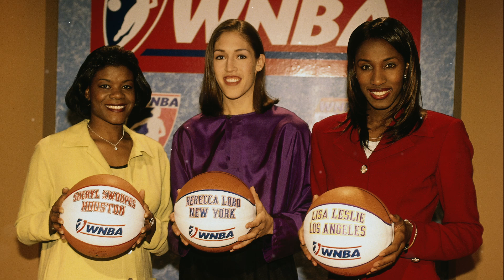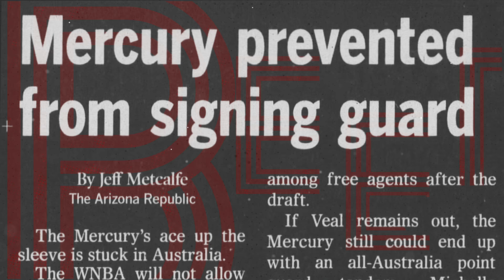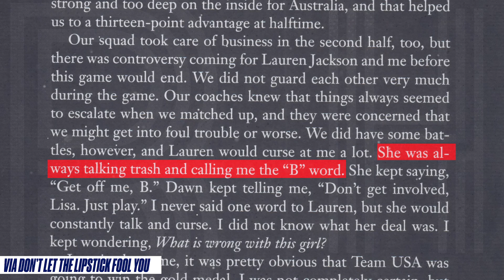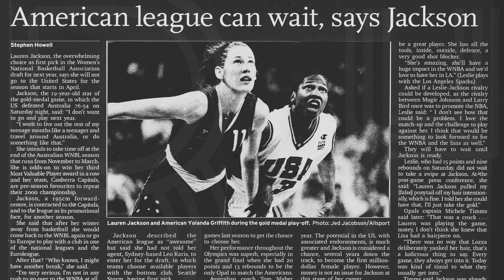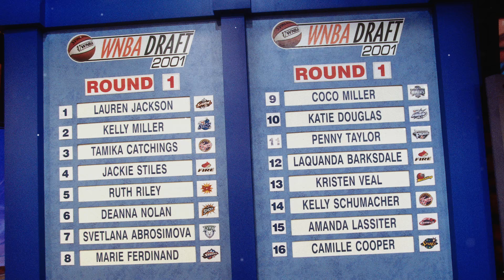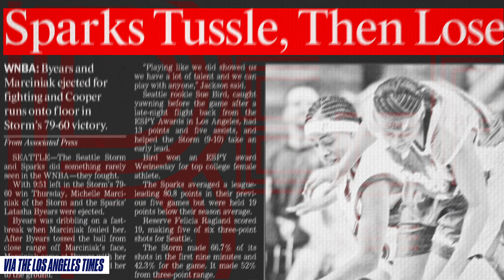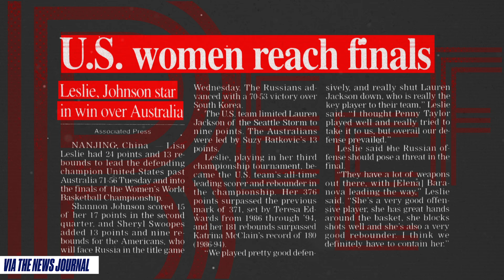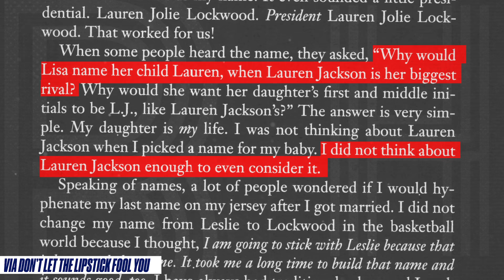Lauren Jackson ripping Lisa Leslie's hair out heated up a decade-long beef. Was it intentional?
For a while, Lisa Leslie was arguably the best women's basketball player on the planet. She put up jaw-dropping high school numbers, dominated in college, and became a foundational star not only of the WNBA, but of the powerhouse United States Olympic team.

But a few years into her professional career, a new contender emerged: Lauren Jackson, who first battled Leslie as the teenaged star of perennial Olympic runner-up Australia, and then as her WNBA counterpart on the Seattle Storm, rival of Leslie's Los Angeles Sparks.

Leslie and Jackson's rivalry included dirty play, open feuding, and some good, old-fashioned gritty basketball ... but it also included one extremely weird incident. In the 2000 Olympic gold medal game, Jackson swung her arm in a strange way that removed Leslie's ponytail extension from the back of her head. While the beef had more important moments, that bizarre one generated the most conversation and controversy. So ... was it intentional? Jackson and Leslie have never agreed on this topic, so we've gotta investigate.

Oh, and don't tell anyone we showed you this, but here's a sneak peek at something new coming to SB Nation

Produced by Seth Rosenthal
Shot and edited by Joe Ali
Motion graphics by Michael Das